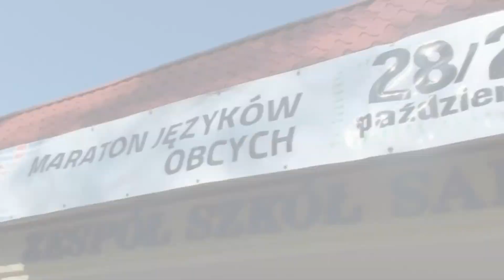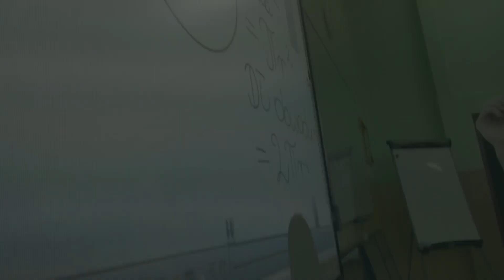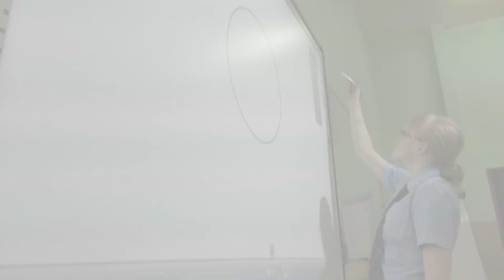nowy klip promo